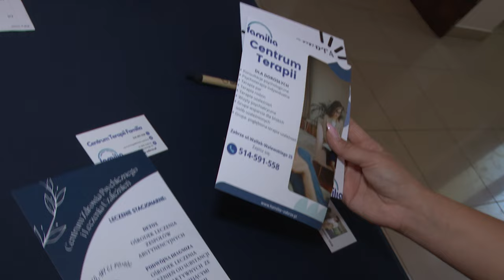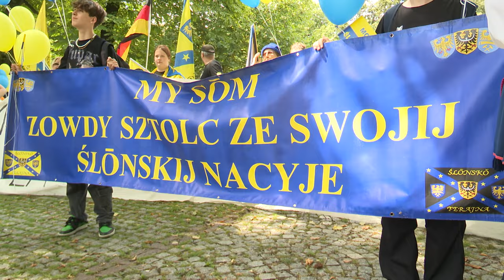TVS SILESIA FLESZ 25.09.2024